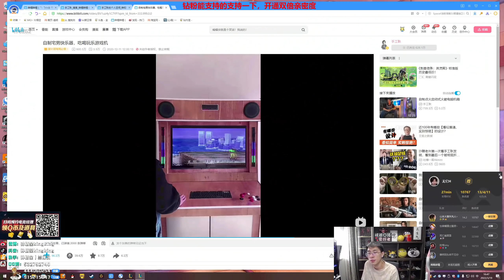【猴哥】蘭林漢悟空：石頭人VS獅子狗 國服 你這進進出出的 咱倆不要鬧（20220320P9）